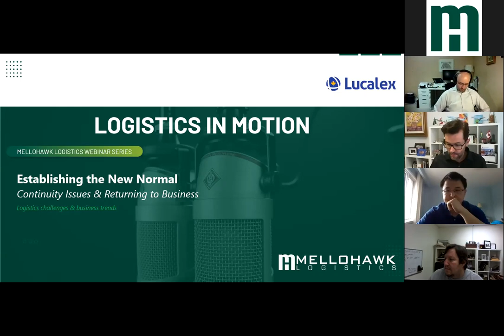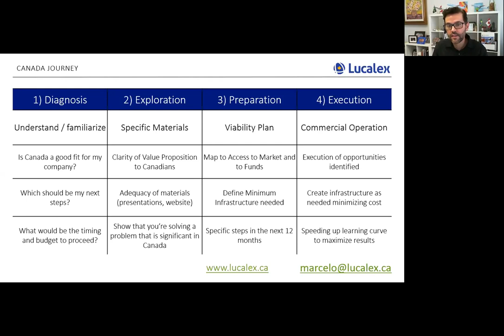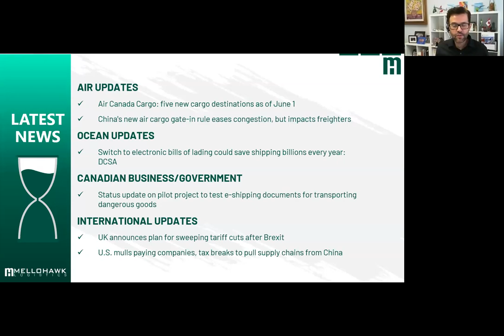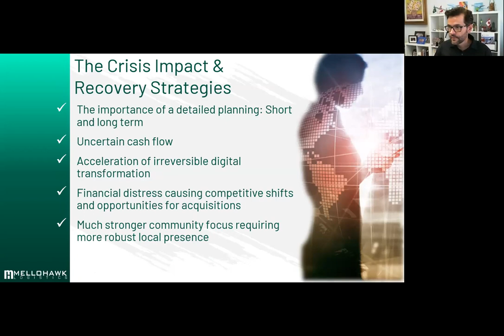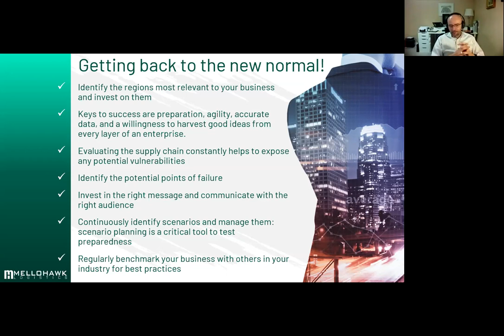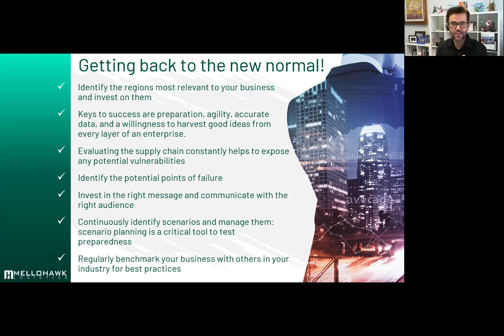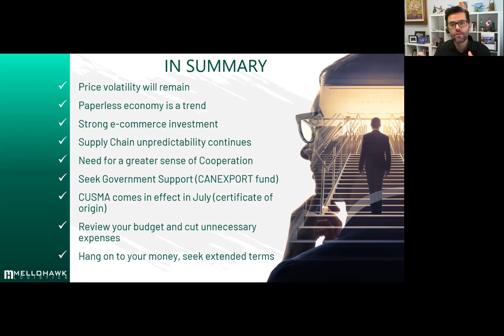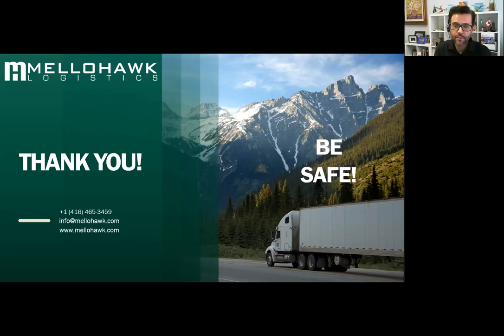WEBINAR: Establishing the New Normal - Returning to Business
DESCRIPTION
The COVID-19 outbreak has strongly affected businesses worldwide, restricting markets, movement of goods and forcing companies to find creative solutions to sell and ship their products. Our goal has always been to keep everyone as informed as possible and help businesses find the best available solutions in the marketplace. We will discuss what this crisis has taught us so far, what are the supporting options offered by government and institutions, and the trends to adapt to the new normal.
We will focus this conversation on solutions for international businesses with interests in Canada, however solutions and trends presented may be applicable to different realities. We will also show the latest news on supply chain challenges and risks.
Featuring Marcelo Andrade, Managing Director at Lucalex Holdings Inc., an International Trade Consulting Services company.

TOPICS:
• Introduction
• Logistics Overview: Latest updates
• The impacts of the crisis
• Recovery strategies
• Getting back to the new normal

TARGET AUDIENCE
Business owners, Companies with interest in the Canada, Freight Forwarders, Exporters, Importers, International Trade Companies, Procurement Specialists and Managers, Supply Chain Professionals.

HOST
ARNON MELO, President of MELLOHAWK Logistics
MELLOHAWK Logistics founder and Managing Director, member of the National Board of Directors for the Canadian International Freight Forwarders Association (CIFFA), over two decades of experience assisting companies in optimizing their Supply Chain strategies in Canada, Brazil and worldwide, and member of the Professional Advisory Committee (PAC) for Seneca College.

SPECIAL GUEST
MARCELO ANDRADE, Managing Director at Lucalex Holdings Inc.
Marcelo Andrade has a degree in Mechanical Engineering from the Technological Institute of Aeronautics (ITA - Brazil) and a master's degree in Economics from the University of Toronto. He is a specialist in country risk analysis and has worked at companies like Alcan, Volvo, Enbridge, Ryerson University, Royal Bank of Canada, and HSBC. He is the CEO of Lucalex and advises businesses that want to expand their operations to Canada.

ABOUT US
MELLOHAWK Logistics is an international provider of worldwide air, ocean and land transportation and logistics services, including customs brokerage, documentation and logistics consulting. We ship cargo of every kind and every size to every destination. As an integral component of a global network with over 150 agents around the world, MELLOHAWK Logistics is a key player in both developed and developing commercial markets, particularly Brazil, Chile, Argentina, Peru, China, United States, Italy, the Caribbean, Germany, and United Kingdom. Our most valuable assets are our professional relationships around the world and our extensive logistics knowledge. We work in close partnership with our customers and suppliers to provide innovative and cost-effective services. With that in mind our specialty is problem cargo, complicated goods to difficult destinations, dangerous goods, and shipments that require sensitive handling.